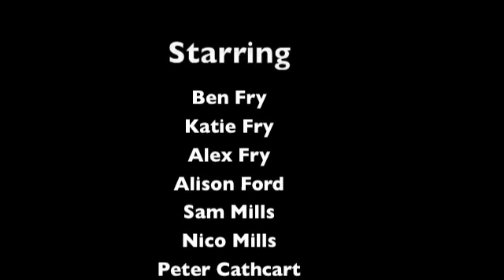Ben's Haircut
Ben Finally cuts his hair